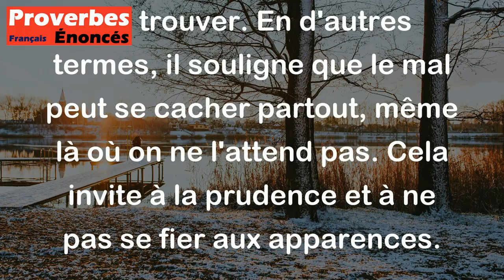Proverbe Allemand - Tous les diables ne sont pas en enfer.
Ce proverbe allemand "Tous les diables ne sont pas en enfer" signifie que toutes les personnes mauvaises ou mal intentionnées ne sont pas forcément là où on s'attend à les trouver. En d'autres termes, il souligne que le mal peut se cacher partout, même là où on ne l'attend pas. Cela invite à la prudence et à ne pas se fier aux apparences.